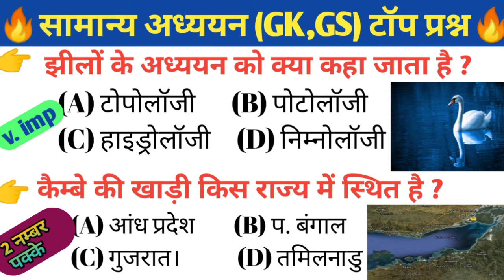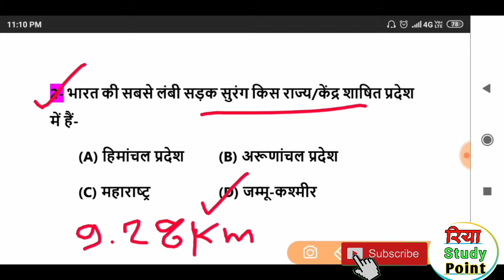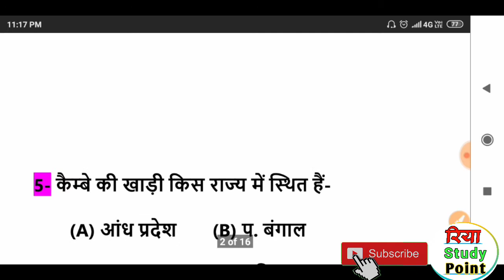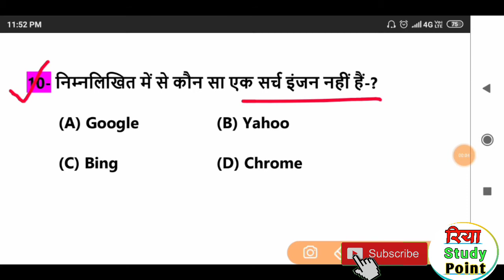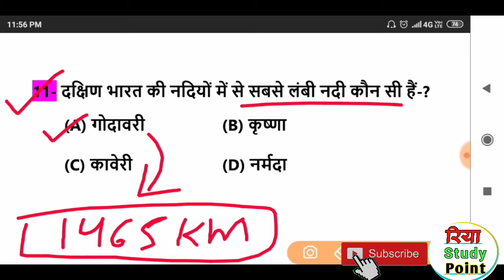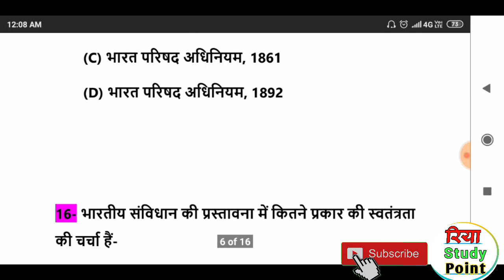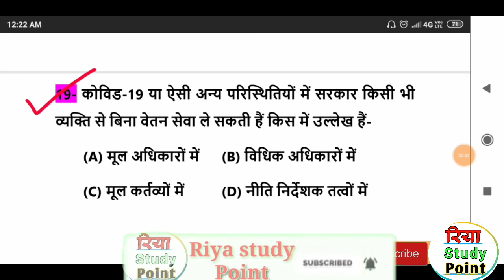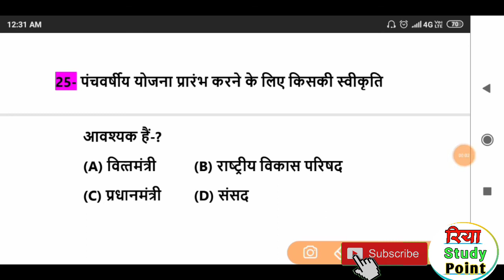Gk,GS/General Knowledge/important gk gs Questions and Answers for Competitive exam/Quiz Test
Hello Friends.
🙏 Welcome to 💥 Riya sturdy 📖 Point🙏

most important gk & gs  Questions and answers

2020 most current affairs gk,
2020 current affairs gk in hindi,
Science gk in hindi, last 6th months current affairs
RRB NTPC GK/GS models paper 2020
RRB gs NTPC Railway 2020,

◆ Railway exam for NTPC, 2020
   RRB group-D, 2020
  SSC CHSL,-2020
  SSC CGL, MP Police, UP Police and all    exam important question and answer